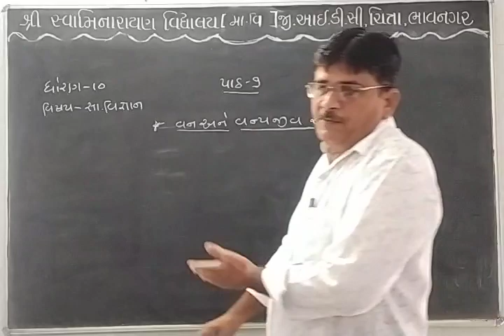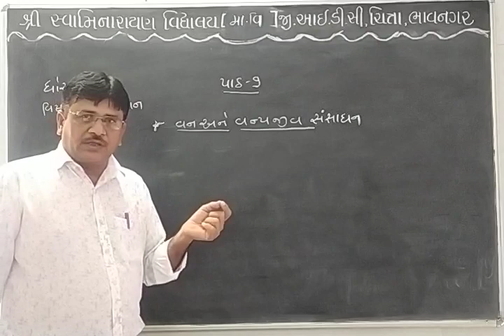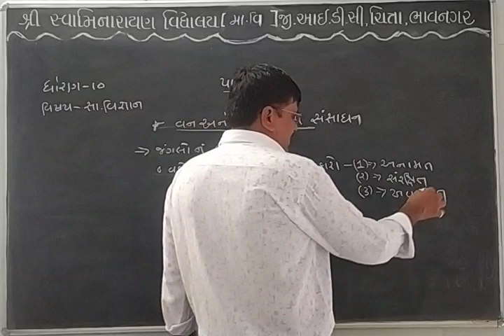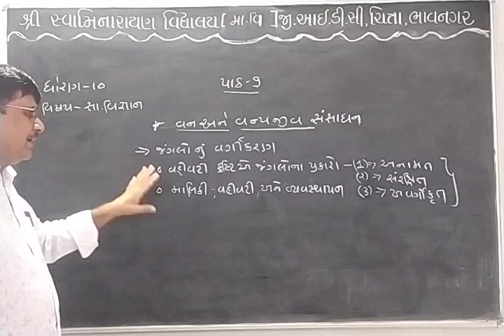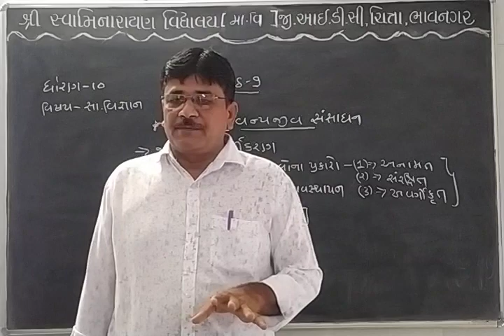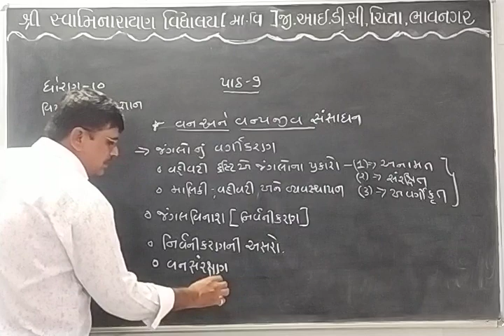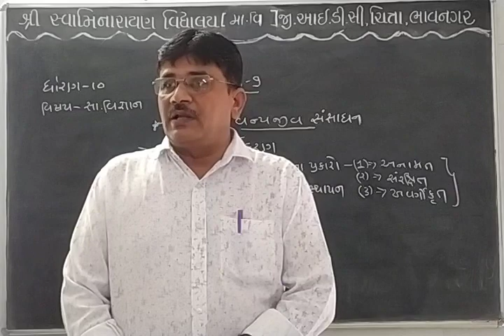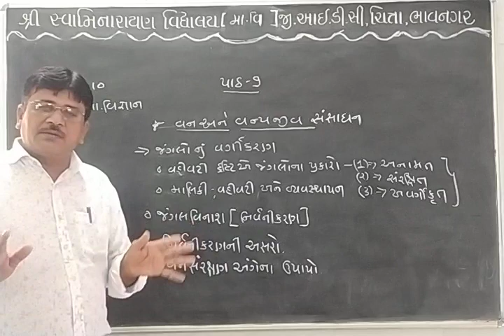ઘોરણ-10, સામાજિક વિજ્ઞાન,તા.-14/7/21,વન અને વન્યજીવ સંસાધન પાઠ-9, ભાગ-1,